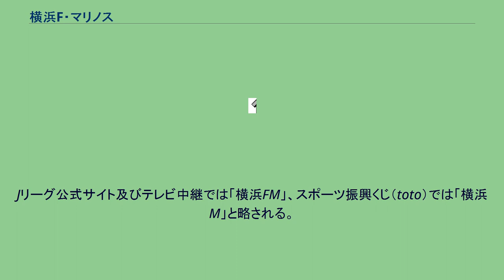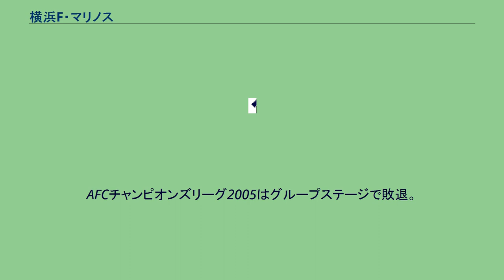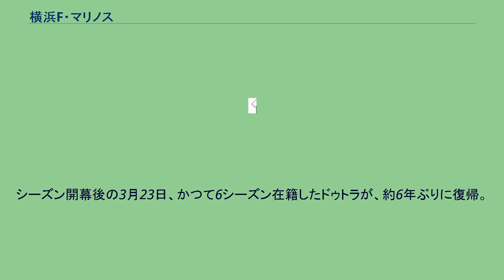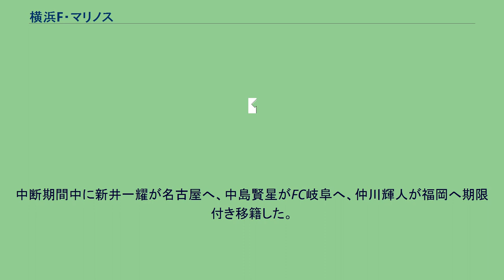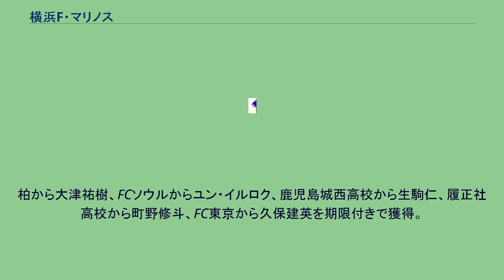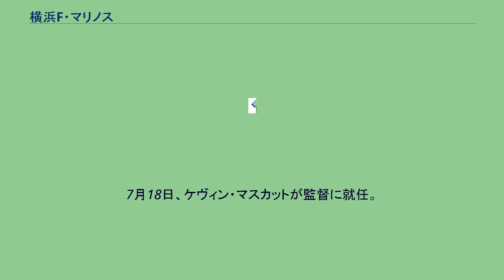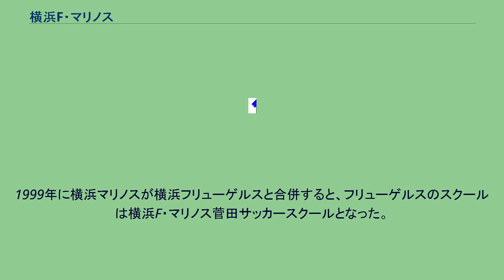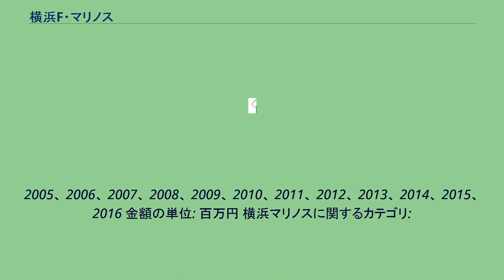横浜F・マリノス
シティ・フットボール・グループ
横浜F・マリノス（よこはまエフ・マリノス、Yokohama F・Marinos）は、日本の神奈川県横浜市 および横須賀市、大和市 をホームタウンとする、日本プロサッカーリーグ（Jリーグ）に加盟するプロサッカークラブ。
日産自動車サッカー部を前身として1992年に創設された、Jリーグ創設時からの加盟チーム（いわゆるオリジナル10）の一つで、元々のチーム名は「横浜マリノス」だったが、1999年に同じく横浜を本拠地としたオリジナル10の横浜フリューゲルスを吸収合併した際に、フリューゲルスを表す「F」の文字を入れた。
チーム名の「マリノス (Marinos)」は、スペイン語で船乗り、水夫、海兵隊員などを意味する。
なお、スポーツ新聞においては日刊スポーツとスポーツニッポンが、マリノスとフリューゲルスの合併以降、Fマリノスを「横浜」と表記している。
チームカラーは「青、白、赤」 の三色（トリコロール）。
この三色は元々日産自動車のコーポレートカラーであった。
各色の意味合いは、青「冷静さと港町・横浜の海」、赤「スポーツに触れ合う場をつくり、皆が誇れるクラブを目指す」、白「皆に支えられ、息の長い活動を続ける、自立したサッカークラブを目指す」。
ホームタウンは神奈川県横浜市、横須賀市。
横須賀市では1987年より夏島町追浜地区にてサッカースクールを開講している縁で2005年1月25日に、大和市は2006年より市内にてサッカースクールを開講している縁で2017年4月27日に、それぞれホームタウンへの追加が認められた。
ホームスタジアムは横浜市港北区の日産スタジアム（横浜国際総合競技場）。
Jリーグ発足当初より横浜市神奈川区のニッパツ三ツ沢球技場（三ツ沢公園球技場）を使用していたが、2016年よりJリーグへの届け出上の本拠地を日産スタジアムに一本化した（詳細後述）。
クラブマスコットは、カモメをモチーフとした「マリノス君」と「マリノスケ」である。
マリノスケは『月刊コロコロコミック』誌上で誕生、マリノス君の甥という設定。
マリノスケはホームゲーム以外に地域のイベントにも参加している。
2008年に横浜FM非公認のマスコットとして「ワルノス」が誕生し、「ワルノスクイーン」と共に行動している。
2008年の開幕戦は「トリコロールランド」でダンスを披露。
2008レジェンド・オブ・F・マリノスのトレーディングカードにも登場、非売品のグッズ（バンダナなど）のプレゼントや広報活動を行っている。
2010年にチームよりTシャツとコインパースが公式グッズとして発売。
2012年3月31日、日本サッカー協会が文部科学省から独立し、翌4月1日、横浜FMの20周年記念に来日後(記念カード発売)、テレビカメラへの取材に応じた元アルゼンチン代表FWダビド・ビスコンティと共に、日本発祥の米菓、煎餅にちなんだグッズを紹介するなどのユニークなPRも行った。
クラブ数が増加し、近年はオリジナル10のチームのJ2降格も相次ぐなか、下位リーグへの降格経験が一度もないクラブである。
2021年現在、創設メンバーで一度も降格がないクラブは他に鹿島アントラーズのみである（合併で消滅した横浜フリューゲルスを除く）。
運営会社である横浜マリノス株式会社は、元々は日産自動車の全額出資により設立・運営されていた（当時の商号は日産フットボールクラブ株式会社）が、横浜フリューゲルスとの経営統合時に、フリューゲルスの運営母体であった全日空スポーツを合併しており、全日空スポーツの親会社である全日本空輸 (ANA) が資本参加して「日産70％・ANA30%」の資本構成となった。
2002年2月1日付でANA出資分を日産が買い取り、再び日産の完全子会社となったが、2005年2月1日付で第三者割当増資を行い、神奈川県に本社を置く7社 から0.98%ずつの出資を受けた。
2014年7月、マンチェスター・シティFCを運営するシティ・フットボール・グループ (CFG) が日産自動車と「グローバルサッカーパートナーシップ」を締結。
これに伴い、日産自動車の保有株式（全体の約93%）のうち20%弱を取得し、日産に次ぐ第2位の株主となった。
なお、実際のマネジメントはCFGの全額出資により設立された日本法人「シティ・フットボール・ジャパン」とな...